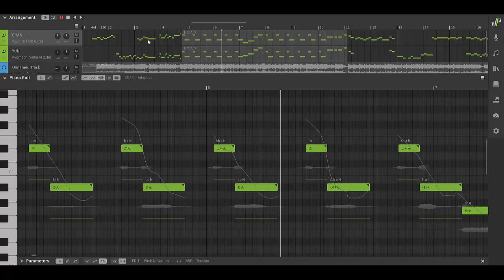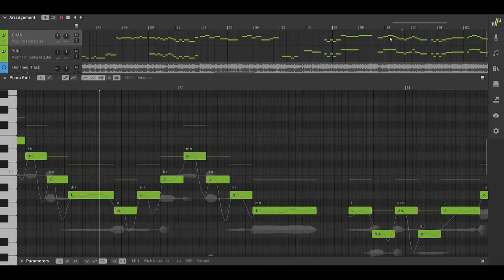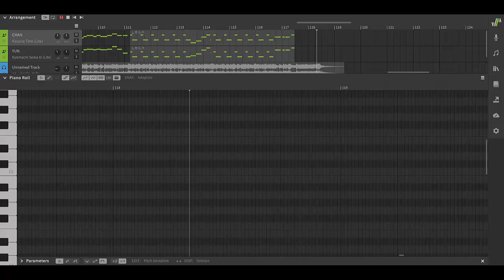【Teto & Seika】 Road to Mantou Master! / ロードトゥ饅頭マスター！【SynthVカバー】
⊛ SVP, mix: me
⊛ Original song: yairi, Ryousuke Tachibana
⊛ Voicebanks used: Kasane Teto AI Lite (重音テト AI Lite) & Kyomachi Seika AI Lite (京町セイカ AI Lite)

this song was also super difficult to make, i apologize if it's not very good 🙇